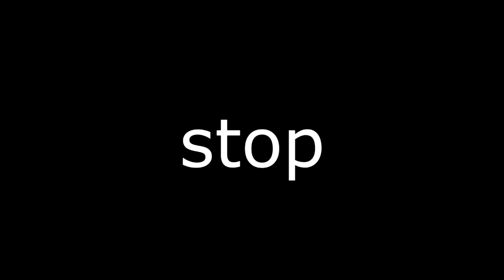The FUNNIEST Fortnite Season 2 Moments (Chapter 2)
USE CODE "Vibzify"
Hope you guys enjoyed the video comment what you think